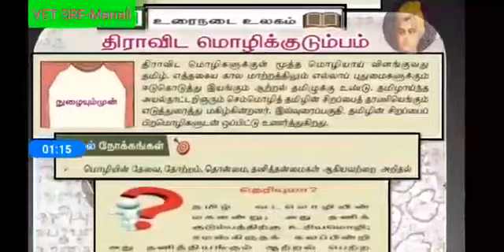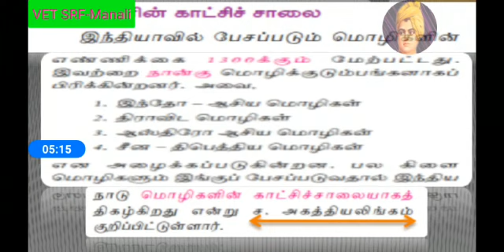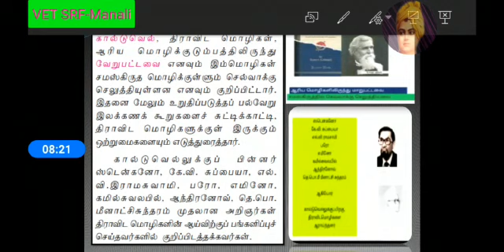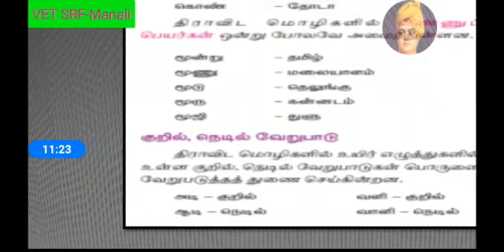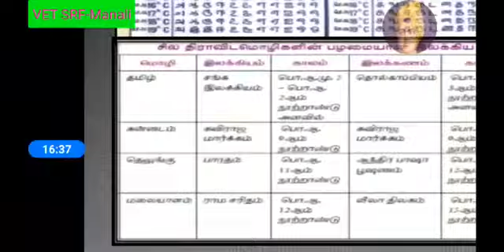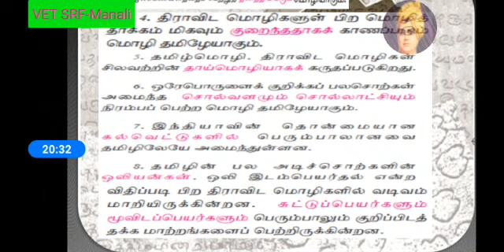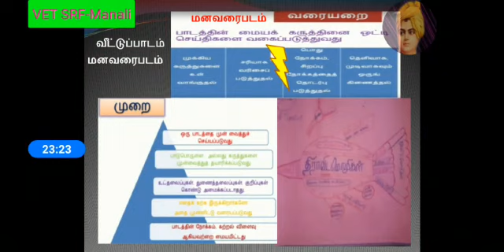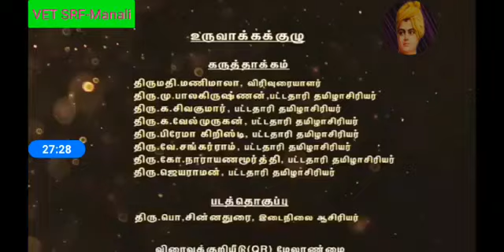திராவிட மொழி குடும்பம் for grade 9